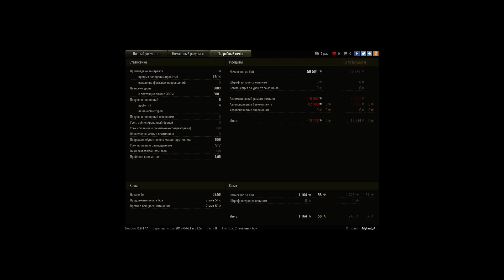ПТ15 на 260 об. после боя 260 в ангаре